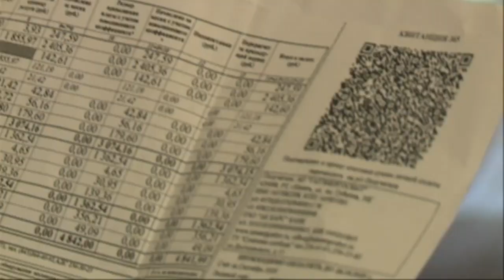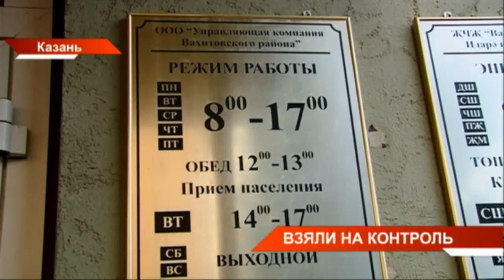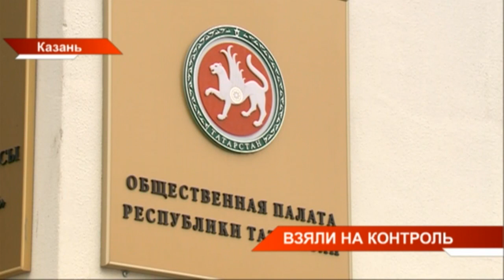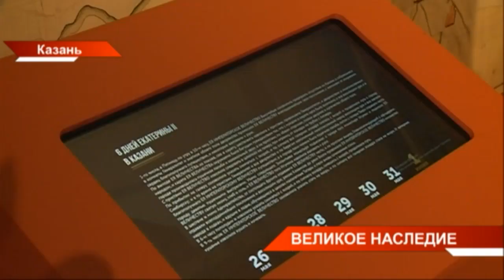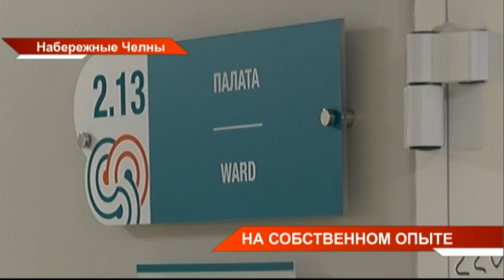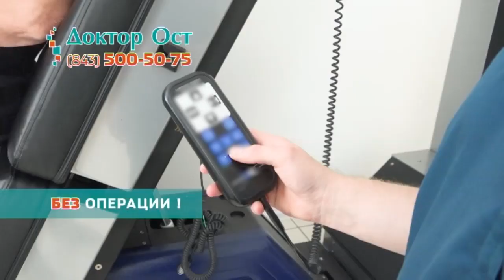Новости Татарстана 11/11/20 среда 19:30 День 227 😷 ТНВ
→ Вылечился сам - помоги другому. Станции переливания крови ждёт плазму переболевших ковидом. Антитела нужны для тяжелобольных пациентов. Мы поговорили с человеком, который сначала принял плазму переболевшего, а потом и сам стал донором. Об особенностях процедуры и, как она может помочь в борьбе с ковидом? - в интервью экс-министра здравоохранения Татарстана и депутата Госдумы Айрата Фаррахова.
→ Она пережила суровые испытания войны, а теперь победила пневмонию. В Нижнекамске из ковид-госпиталя выписали 90-летнюю Гадилю Гатауллину. Врачи называют этот случай, не иначе, как чудом. Подобный счастливый исход для людей преклонного возраста в Татарстане и в мире оказалось не единичный. О тех, чей девиз - не сдаваться, несмотря на возраст- далее в репортаже.
→ Помощь рядом- уверяют волонтеры республики и доказывают это делом. В Татарстане идёт масштабная акция «Помощь рядом». Добровольцы- снова на передовой. Они приходят на помощь людям старше шестидесяти пяти, которым рекомендовано реже выходить из дома. Доставляют пенсионерам лекарства и продовольственные наборы.
→ Завышенные счета за тепло, отсутствие капремонта, строительство квартир в колясочных и лифтёрных... Это лишь часть жалоб, которые озвучили сегодня членам Комиссии Общественной палаты республики. На вопросы жителей эксперты отвечали почти 3 часа и обещали каждую проблему взять на контроль. Какие проблемы в сфере ЖКХ сейчас наиболее острые?
→ Проблему свалок и бродячих собак в посёлках Казани пытаются решить с помощью мешочного сбора мусора. В семи жилых массивах решили отказаться от стандартных контейнерных площадок. Они, как сетуют коммунальщики, обрастали и горами отходов, порой чужих, и привлекали стаи бездомных собак, которые собирались здесь поживиться. Теперь отходы жители оставляют у своих домов и их забирает мусоровоз. Как это отразилось на чистоте и оплате, и как быть с крупногабаритным мусором?
→ Новый онкоцентр в Челнах сдадут к концу года. В эти дин инженеры из Англии устанавливают инновационное оборудование. Оно позволит лечить пациентов по последним международным протоколам. Онкоцентр - самый востребованный медицинский объект для Закамья. Сейчас на учете со злокачественным образованием - каждый 33-й житель Татарстана. Рак в Закамской зоне занимает второе место среди причин смертности после сердечно-сосудистых. Как центр в Челнах строят всем миром?
→ В Альметьевске открыли уникальное место, куда могут прийти пожилые, инвалиды и с интересом провести весь день. Здесь всё так же, как и в детском саду. Заняться спортом, сделать поделки, потанцевать. Главная цель - вывести одиноких из четырёх стен и вернуть им вкус жизни.  «Детский сад» для взрослых - пилотный проект для республики. Открыли его в рамках национального проекта «Демография». Что еще в саду делают пожилые?

Координаты:
☎ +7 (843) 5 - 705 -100